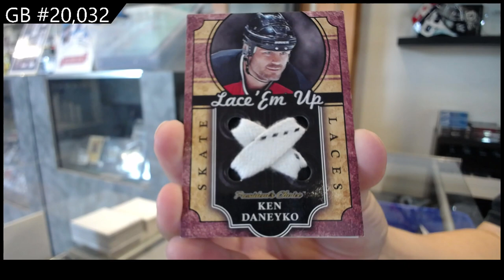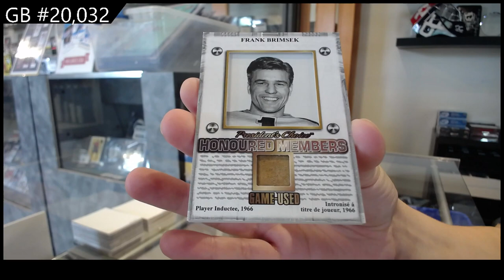2021 President's Choice Exclusive Vol 4 Hockey Box Break - C&C GB #20,032